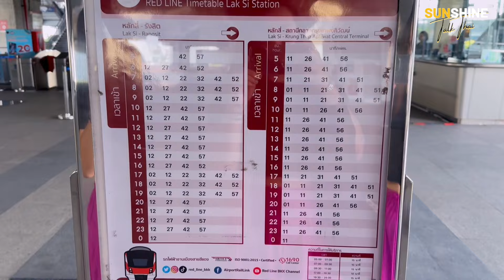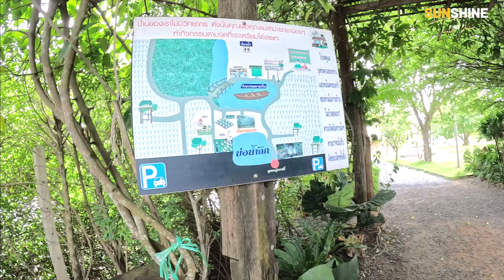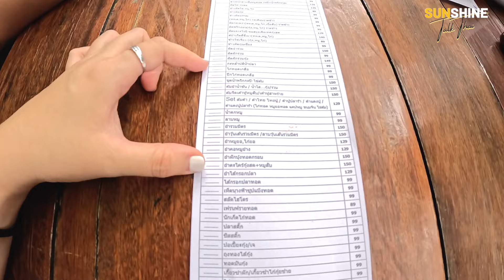🇹🇭🇻🇳 สาวเวียดนามพูดไทยพาไปเที่ยวนครนายก เขาช่องลม มันคุ้มค่าที่จะไปเที่ยวไหม?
🇹🇭🇻🇳 สาวเวียดนามพูดไทยพาไปเที่ยวนครนายก เขาช่องลม มันคุ้มค่าที่จะไปเยี่ยมไหม?
วันนี้จะพาทุกคนไปเที่ยวที่นครนายกกับเพื่อนเป็นคนเวียดนามที่พูดภาษาไทยเก่งมากของมินค่ะ ระหว่างทางเราแวะไปวัดป่าคลอง 11แล้วก็ร้านกาแฟด้วย จุดไฮไลท์คือเขาช่องลม พี่กำลังฮอตฮิตมาก หวังว่าทุกคนจะชอบวีดีโอวันนี้นะคะแล้วก็ถ้าอยากให้มินทำวีดีโอแบบนี้บ่อยๆก็ comment ใต้วีดีโอได้เลยนะคะขอบคุณค่ะ

❤️ถ้าใครอยากสนับสนุนมีนก็กดที่นี้ได้เลยนะคะ

อย่าลื่มติดตาม YouTube นี้ และ ให้กำลังใจมินใน Social นะคะ